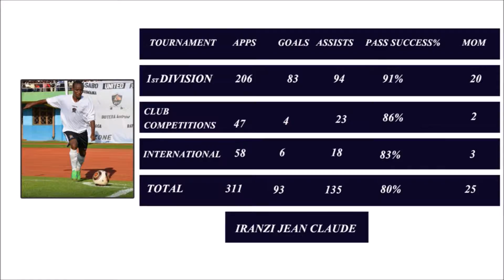Жан Клод Иранзи - сборная Руанды